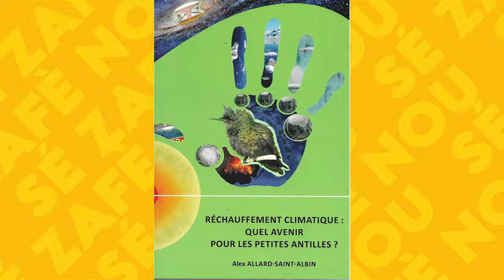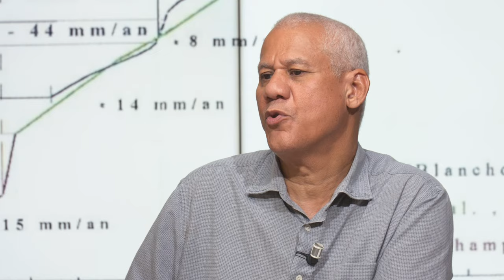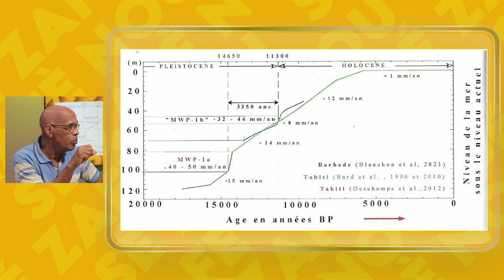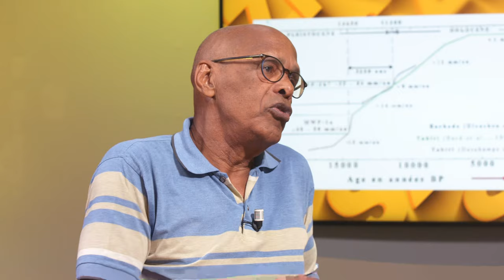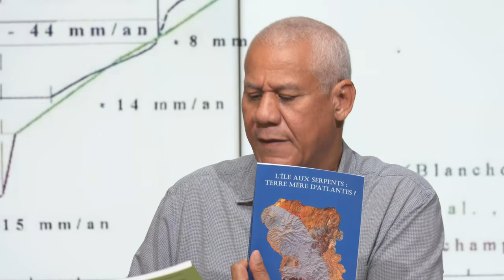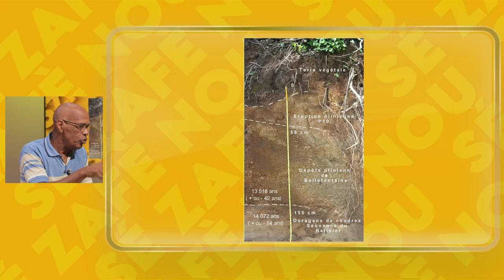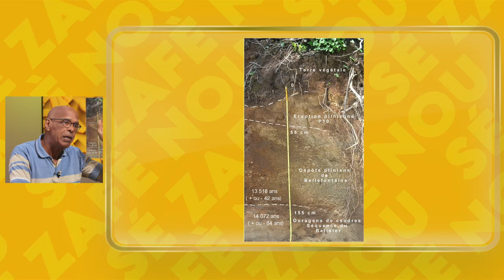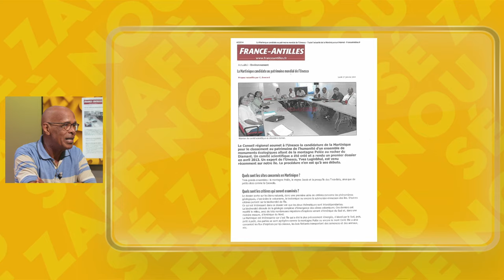Sé Zafè Nou - Avec Alex Allard-Saint-Albin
Alex Allard-Saint-Albin est originaire des Trois-Îlets. Passionné par la nature dès l'enfance, il s'est consacré aux sciences de la vie et de la terre en tant qu'enseignant et chercheur. Il s'est beaucoup impliqué dans la recherche de vestiges géologiques pour identifier ceux qui ont habité la Martinique au fil des âges. Il a publié plusieurs ouvrages pédagogiques sur l'histoire géologique de l'île.

Retrouvez Jean-Marc Kromwel avec son invitée
qui nous parle de son parcours de vie dans « Sé Zafè Nou » tous les mercredis à 20h35 et 23h30 sur ZitataTV, SFR Canal 4, TNT Canal 11, La télé d'Orange canal 9 et Canal+ Canal 31.